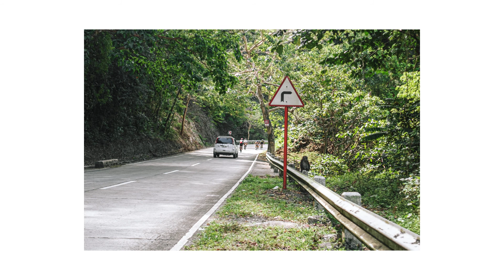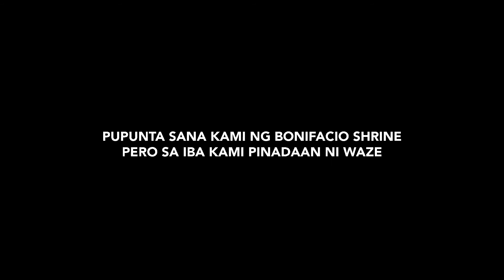The Kaybiang Misadventure | CLX 700 + XSR 155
- No Comms
- Road accidents
- Stuck in traffic for almost an hour (Campaign Motorcade)
- Unplanned offroad
- Crazy Drivers